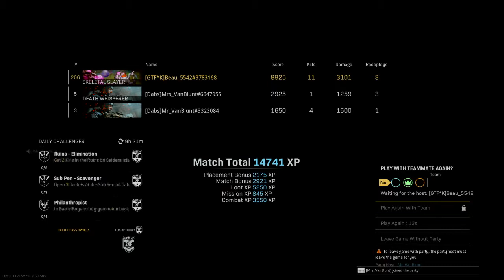Did I Get Called A Potato?